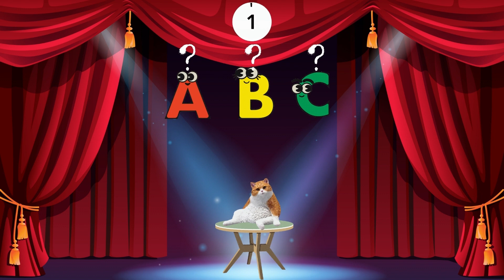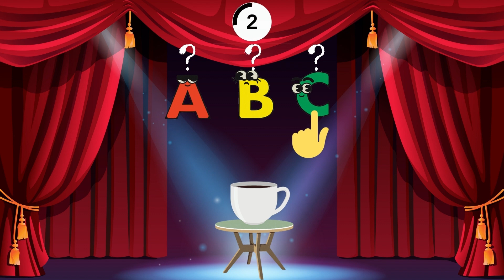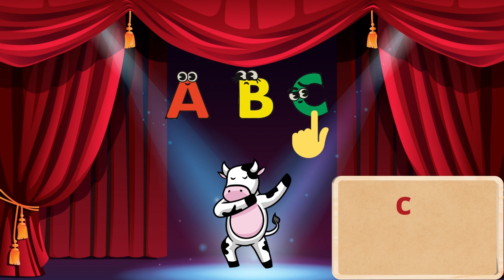Tiếng anh cho bé: review phonic letter A,B,C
Từ vựng: alligator, apple, ant, axe, cow, cat, car, cup, bird, bed, banana, bear.
Chào mừng đến với English4Kids, video này luyện tập phát âm (phonic) và hình dạng chữ cái a, b, c thông qua trò chơi đoán beginning sound và tìm đồ vật. Video sẽ cung cấp một phương pháp hữu ích để giúp trẻ em tìm hiểu về các chữ cái này một cách thú vị và hiệu quả. Qua đó học tự vựng một cách tự nhiên.
Để đạt kết quả tốt nhất, các bé có thể xem riêng từng video cho riêng từ chữ cái cụ thể như link, sau đó quay lại video này để ôn tập toàn bộ.

Trò chơi đoán beginning sound
Trò chơi đoán beginning sound là một cách tuyệt vời để trẻ em làm quen với âm đầu của các từ tiếng Anh. Chúng tôi đã chuẩn bị một số từ vựng phù hợp với các chữ cái a, b, c như alligator, apple, ant và nhiều từ khác. Trong trò chơi này, chúng tôi sẽ phát âm một từ và yêu cầu trẻ em đoán chữ cái bắt đầu của từ đó.
Ví dụ, chúng tôi sẽ nói "alligator" và trẻ em sẽ phải đoán rằng chữ cái a là âm đầu của từ đó. Tiếp theo, chúng tôi sẽ tiếp tục với các từ khác như apple, ant, cow, bed, car, bear... Qua trò chơi này, trẻ em sẽ không chỉ học được các chữ cái mà còn tìm hiểu về âm đầu của từ vựng tiếng Anh.

Tìm đồ vật
Sau khi trẻ em đã làm quen với các chữ cái a, b, c thông qua trò chơi đoán beginning sound, chúng tôi tiến hành một hoạt động thú vị khác là tìm đồ vật phù hợp với các từ vựng đã học. Chúng tôi đã chuẩn bị một bức tranh đầy sinh động có chứa các con vật như cow (con bò), cat (con mèo), ant (con kiến), alligator (cá sấu), banana (quả chuối), bird (con chim). Trẻ em sẽ được yêu cầu tìm những đồ vật này trong hình.
Bé sẽ được nghe âm thanh của đối tượng, ví dụ như "cow" và bé sẽ phải tìm con bò đó trong bức tranh trong vòng 5 giâu. Tương tự, chúng tôi sẽ tiếp tục với các từ khác như cat, car, bird, bed và banana. Qua hoạt động này, trẻ em sẽ không chỉ rèn luyện khả năng ngôn ngữ mà còn phát triển khả năng quan sát và tìm kiếm.

Lợi ích của luyện tập Phonic letter a,b,c
Luyện tập Phonic letter a,b,c thông qua trò chơi đoán beginning sound và tìm đồ vật mang lại nhiều lợi ích quan trọng cho sự phát triển của trẻ em. Dưới đây là một số lợi ích mà hoạt động này mang lại:

1. Phát triển kỹ năng ngôn ngữ
Khi trẻ em tham gia vào trò chơi đoán beginning sound, họ được tiếp xúc với âm đầu của các từ tiếng Anh. Điều này giúp rèn luyện và nâng cao kỹ năng phát âm và nhận diện âm thanh. Đồng thời, việc tìm kiếm các đồ vật phù hợp với từ vựng cũng giúp mở rộng từ vựng và kỹ năng ngôn ngữ của trẻ.

2. Kích thích sự tò mò và sáng tạo
Trò chơi đoán beginning sound và tìm đồ vật làm cho học tập trở nên thú vị và kích thích sự tò mò của trẻ em. Họ sẽ tự tìm hiểu, khám phá và sáng tạo trong quá trình tìm kiếm các đối tượng phù hợp với từ vựng. Điều này khuyến khích tư duy logic và trí tưởng tượng của trẻ.

3. Xây dựng sự tự tin và gắn kết
Khi trẻ em thành công trong việc đoán chính xác beginning sound và tìm được đồ vật, họ sẽ trở nên tự tin hơn vào khả năng của mình. Qua trò chơi này, trẻ em cũng có cơ hội gắn kết với các từ vựng và chữ cái một cách tích cực, từ đó xây dựng nền tảng vững chắc cho sự tiếp thu kiến thức sau này.

Kết luận
Qua bài viết này, chúng tôi đã trình bày một phương pháp luyện tập Phonic letter a,b,c thông qua trò chơi đoán beginning sound và tìm đồ vật. Qua trò chơi này, trẻ em có thể học các chữ cái và từ vựng tiếng Anh một cách thú vị và hiệu quả. Đồng thời, hoạt động này cũng giúp phát triển kỹ năng ngôn ngữ, kích thích sự tò mò và sáng tạo, cũng như xây dựng sự tự tin và gắn kết cho trẻ em.